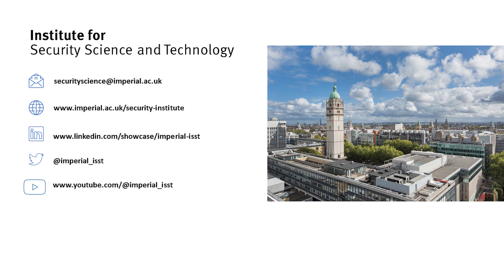ISST Interviews: Greg Autry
Dr Greg Autry is an American space policy expert, educator, entrepreneur, and author. He is the Clinical Professor (FSC) and Director of the Thunderbird Initiative for Space Leadership, Policy, and Business at the Thunderbird School of Global Management at Arizona State University.

The Institute for Security Science and Technology (ISST) is Imperial College London's hub for security research and engagement.

Filmed by Jack Cooper and Max Swinscow-Hall.
Edited by Jack Cooper.